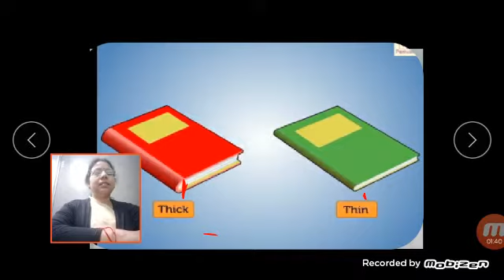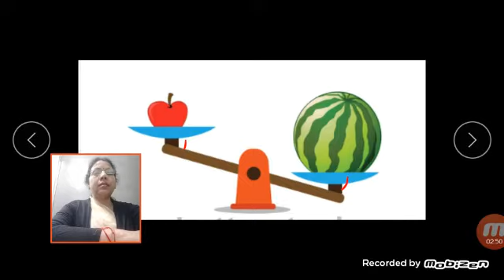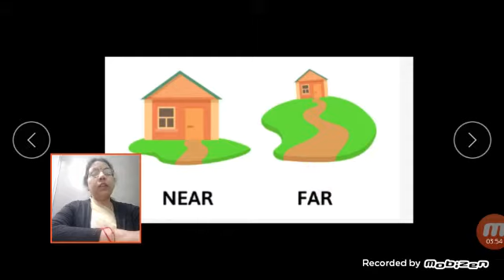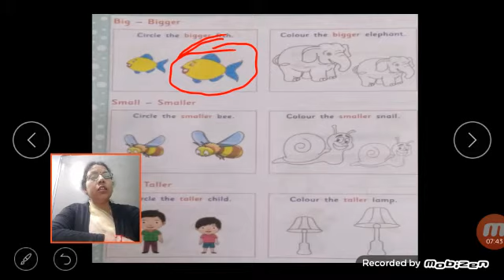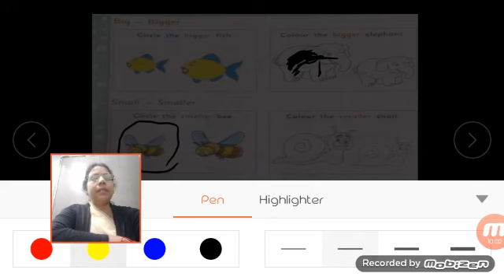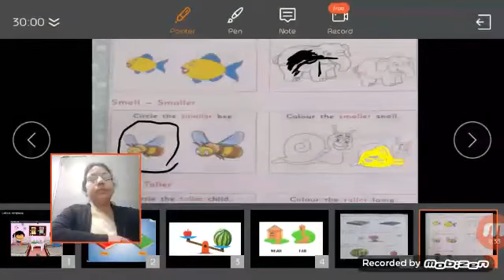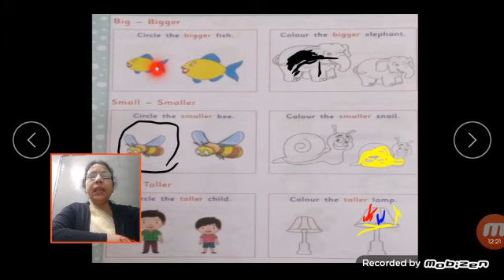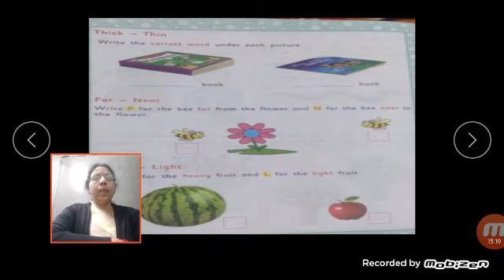Let us compare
Class UKG Mathematics